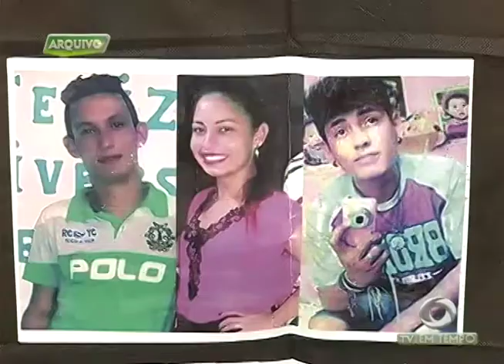Obra na rede de distribuição de água muda itinerários dos ônibus na Cidade Nova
02º BLOCO JORNAL 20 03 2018 - Obra na rede de distribuição de água muda itinerários dos ônibus na Cidade Nova